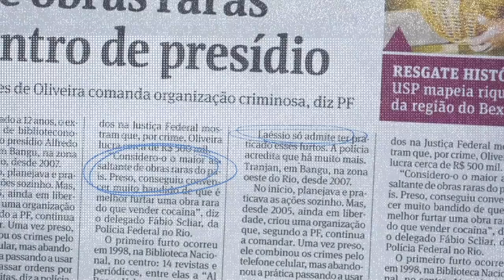Cartas para um Ladrão de Livros - Trailer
Laéssio Rodrigues de Oliveira é considerado pelas autoridades brasileiras o maior ladrão de livros raros do país. Este documentário acompanha os últimos cinco anos de sua trajetória, num percurso que inclui quatro passagens pelo sistema carcerário. Não é uma história comum a do jovem balconista de uma padaria, obcecado por papéis antigos, que passa a frequentar as altas rodas de merchants e colecionadores de arte e, em seguida, as páginas dos cadernos policiais. Ainda que por caminhos tortos, Laéssio evidencia a necessidade de o Brasil cuidar de sua própria História.